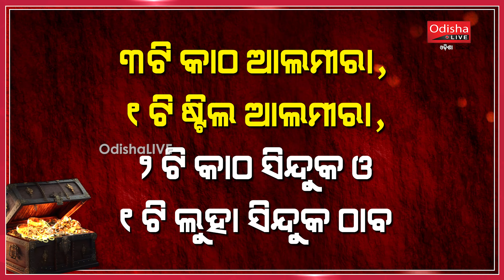ପୁଣି ଖୋଲିଲା ରତ୍ନଭଣ୍ଡାର | Re-opening of Ratna Bhandar | Puri Jagannath Temple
ପ୍ରତୀକ୍ଷାର ଅନ୍ତ ହେଲା। ପୁଣିଥରେ ଖୋଲାଗଲା ରହସ୍ୟମୟ ରତ୍ନଭଣ୍ଡାର। ଭିତର ରତ୍ନଭଣ୍ଡାରରୁ ସମସ୍ତ ରତ୍ନ ଅଳଙ୍କାରକୁ ଅସ୍ଥାୟୀ ଭଣ୍ଡାରକୁ ସ୍ଥାନାନ୍ତରଣ କରାଯାଇଛି। ଭିତର ରତ୍ନଭଣ୍ଡାରରେ କ'ଣ ରହିଥିଲା ଜାଣନ୍ତୁ।

An OdishaLIVE Web Production.